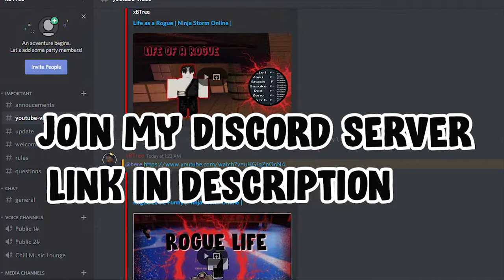BEST MY HERO ACADEMIA GAME COMING OUT SOON (Plus Ultra 2)